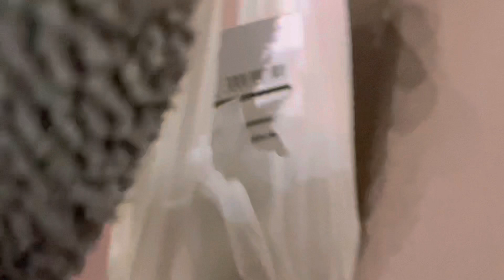Japanese happy girl shouts for love to meet Steven Tyler!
I am a Japanese actress who is a huge fan of Steven Tyler of Aerosmith.
I am going to upload video daily until eventually meet Steven.
I will do my best to dream comes true!